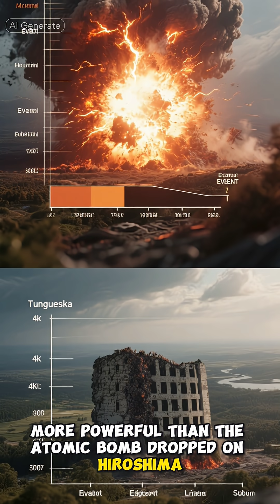What Really Happened in Tunguska? The Truth is Stranger Than Fiction TunguskaEvent· Tunguska·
The Tunguska Enigma: Solving the 100-Year-Old Mystery of the Siberian Explosion

The Tunguska Event of 1908 remains one of history's greatest mysteries. We explore the scientific facts and wild theories behind the massive explosion that flattened 800 square miles of Siberian forest. Tunguska History"
· Header Tags (H2, H3): Use keywords in headers.
  · H2: What Was The Tunguska Event?
  · H2: The Leading Theory: A Meteor Airburst
  · H2: Wild Theories: From Tesla to Aliens
  · H2: Why Is There No Crater?
· Body Content: Naturally use your primary and secondary keywords throughout the article/video description. Answer common questions people search for.
· Image/Video File Names: Don't use image123.jpg. Use descriptive names like tunguska-event-devastation-map.jpg.
· Alt Text for Images: Describe the image using keywords. Map showing the massive blast radius of the Tunguska Event over Siberia.